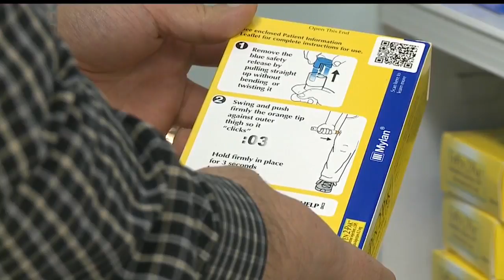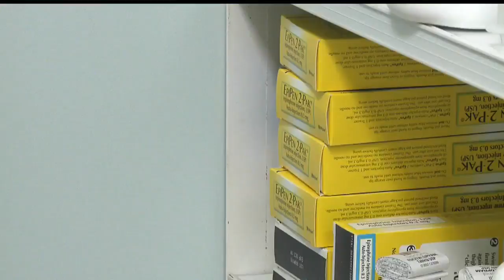US approves new generic competitor to EpiPen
EpiPen maker Mylan has dominated the $1 billion market for two decades. Competing shots are not widely marketed or prescribed by doctors.